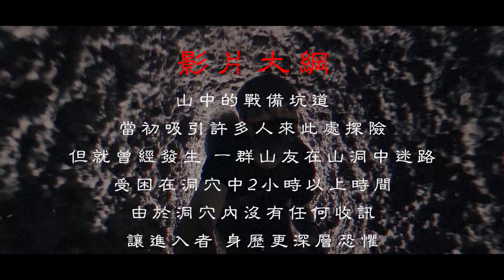【魔神仔鬼山洞】上集｜直擊山洞中邪神❗️進入蜿蜒崎嶇危險洞穴❗️現場驚人發現…《未來男友Liann》｜都市傳說｜靈異探險｜靈異檔案｜廢墟探險